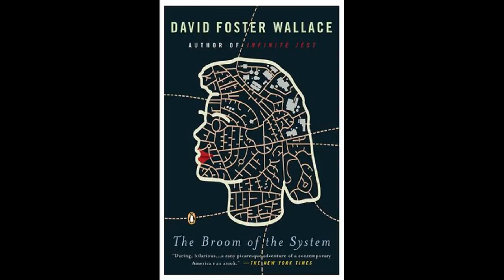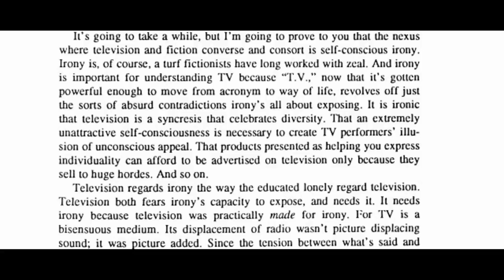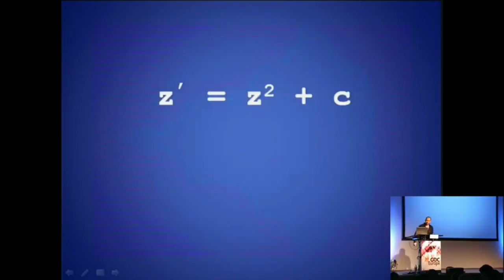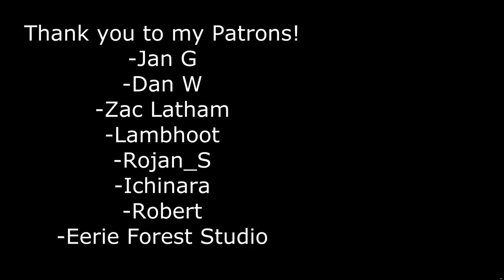Jonathan Blow and David Foster Wallace | The Interesting Similarities between Literature and Games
Jonathan Blow and David Foster Wallace share a lot of similarities, despite the fact that they operated in different mediums. In this video, we analyze some of those comparisons, and see if there are insights they share that can help us understand both the nature of games and literature.

Sources